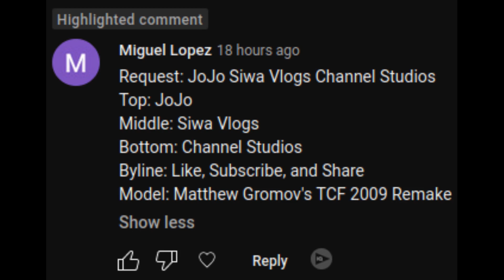[Request] JoJo Siwa Vlogs Channel Studios